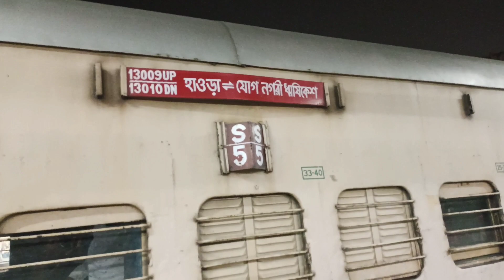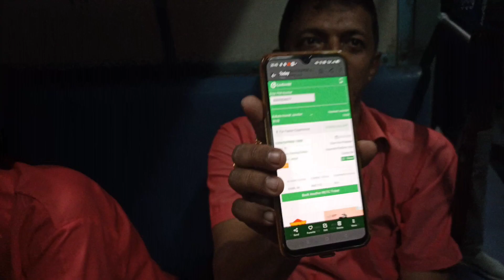lifestyle Bengali vlog#বেনারস বাবা বিশ্বনাথে কাছে।@Tupma simple vlog